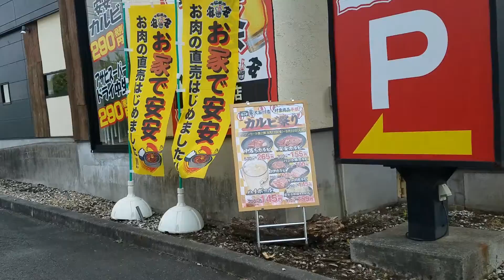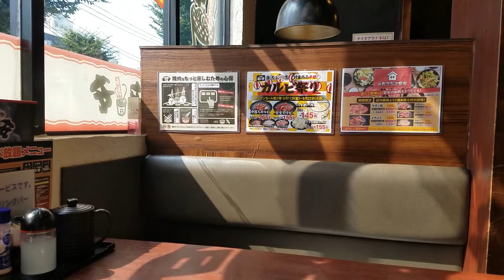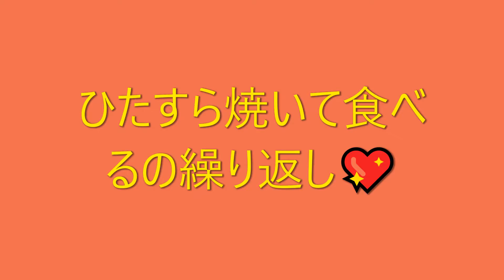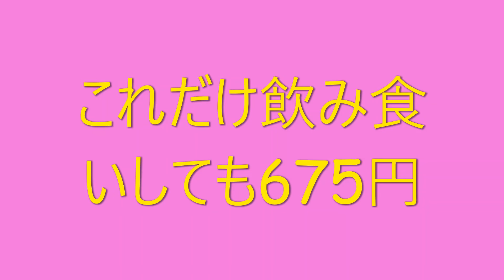安安カルビ祭り